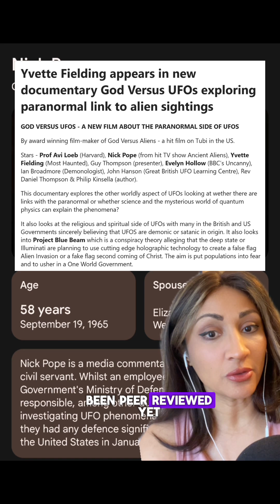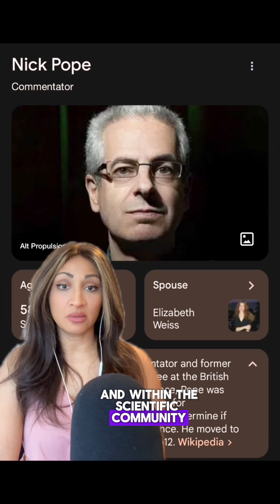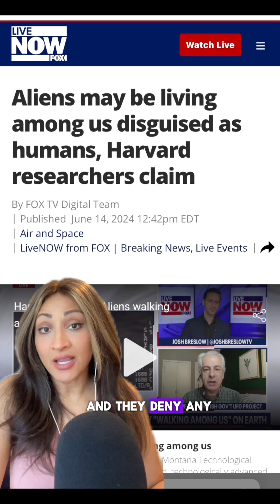Harvard Researchers Claim Aliens on Earth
A new paper proposes that UFO sightings might indicate aliens concealed on Earth or living among us. It also suggests a possible underground civilization of intelligent dinosaur descendants and hidden beings likened to angels or fairies.
Researchers call for open-mindedness from the scientific community. Nick Pope, former head of the British government's UFO project, discussed these ideas with LiveNOW on  FOX News and I was Fascinated.
👋🏽 Hey there  I’m Kate